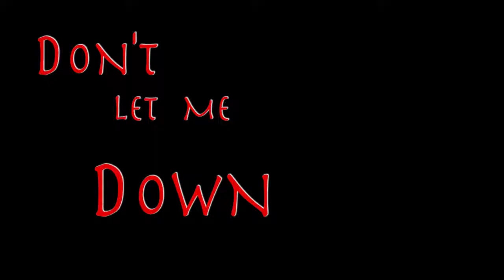[VMON FMV]Don't let me down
I ship these two!!